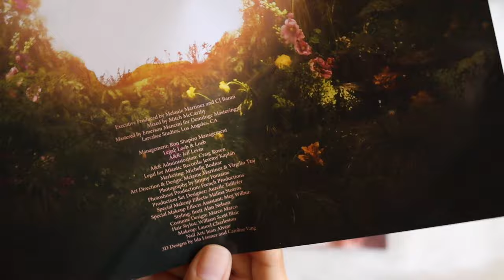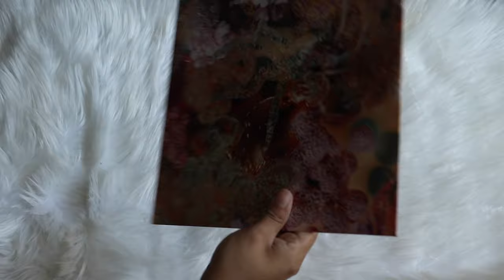melanie martinez - portals (vinyl unboxing) | target exclusive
unboxing of melanie martinez album, portals. pressed on a Ruby Red colored vinyl pressing, exclusive to target.